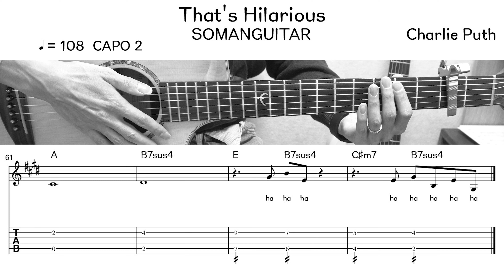Charlie Puth - That's Hilarious (Guitar Cover / 기타커버) (악보/TAB)